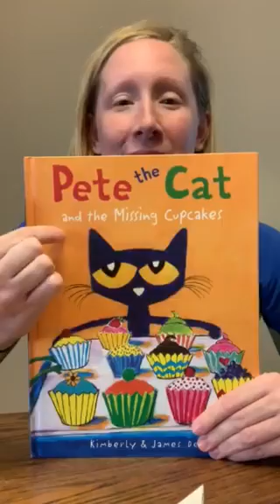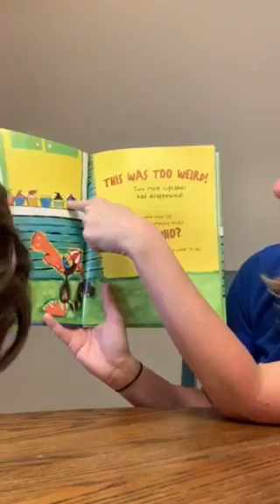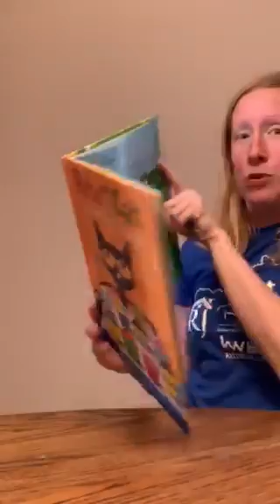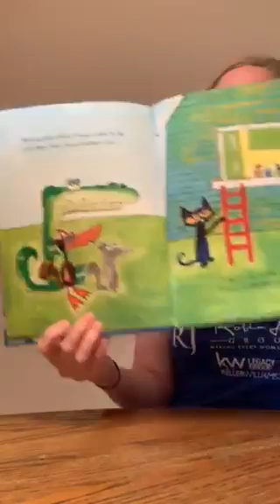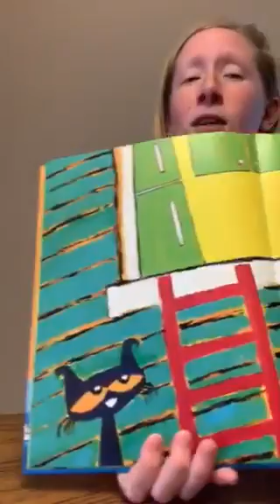Pete The Cat And The Missing Cupcake by: James and Kimberly Dean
Optional activity: Follow this link for a printable color and cut sheet! These can be used to follow along with the story! Don't have a printer? Draw your own